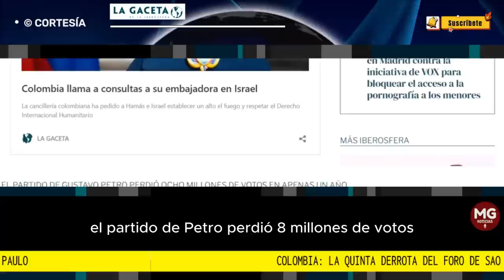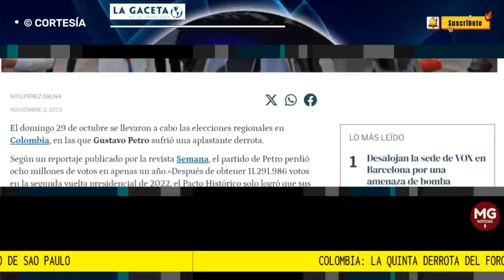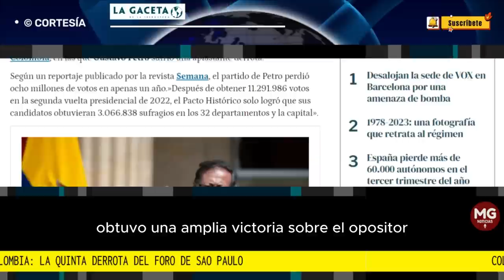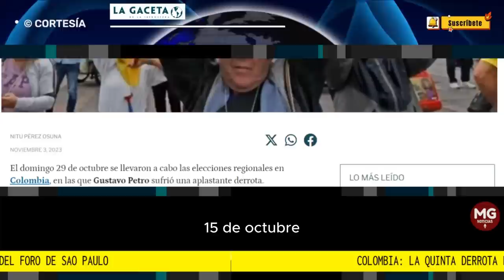COLOMBIA: LA QUINTA DERROTA DEL FORO DE SAO PAULO ⛔ Por Nitu Pérez Ozuna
En las pricipales ciudades de Colombia fueron elegidos reconocidos opositores a Petro, entre ellos, Carlos Fernando Galán en Bogotá,  Federico Gutiérrez en Medellín, en Cali resultó electo Alejandro Éder y Alejandro Char en Barranquilla. El principal  alfil de Petro, Gustavo Bolívar, fue barrido en Bogotá logrando un tercer lugar.
columna NITU PÉREZ OZUNA para LA GACETA DE LA IBEROSFERA